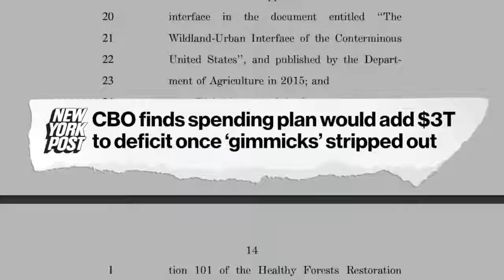Whenever Democrats try to sell Americans their BuildBackBroke agenda.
Text WIN to 55404